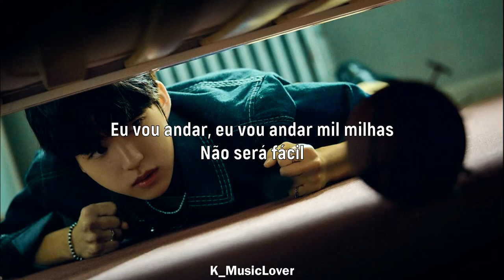The New Six (TNX) – 1000 Miles [TRADUÇÃO]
• Artist: The New Six
• Song: 1000 Miles
• Album: BOYHOOD
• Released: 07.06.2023